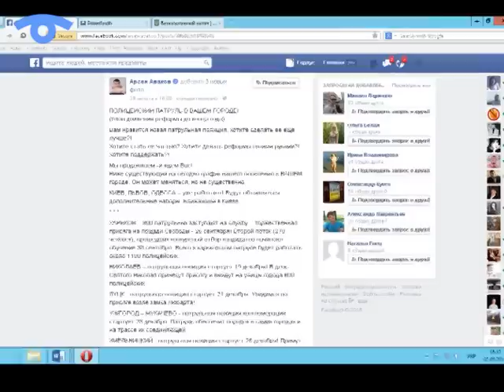На Сумщині стартує прокурорський відбір